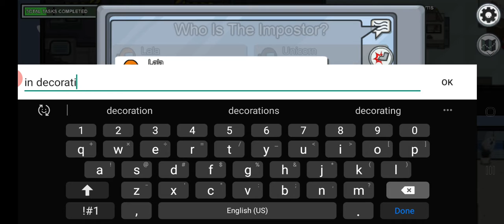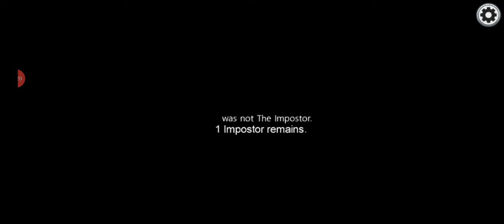playing my worst round as impostor yet still winning | Among us public lobbies (ep 5)